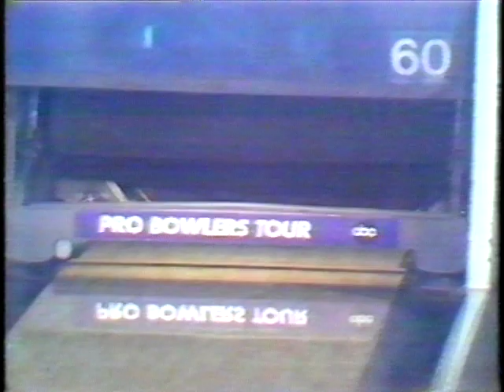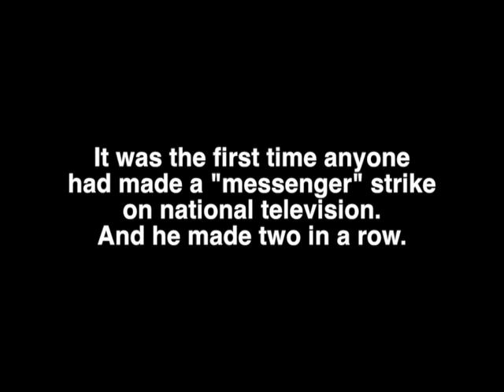First messenger strike on PBA network telecast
This was the first time anyone had thrown a "messenger" strike on ABC's Pro Bowlers Tour.  It happened at the 1980 Showboat Invitational, and it was Wayne Webb, making one of his first appearances on TV.  No doubt Bo had seen this kind of pin action at tour stops during the week.  But up to this point, it had never been seen on TV.  So they hadn't yet coined the term "messenger" to describe it.  Originally telecast January 12, 1980 from Showboat Lanes and Casino, Las Vegas, NV.  Chris Schenkel on the call.  Nelson Burton, Jr. on color.